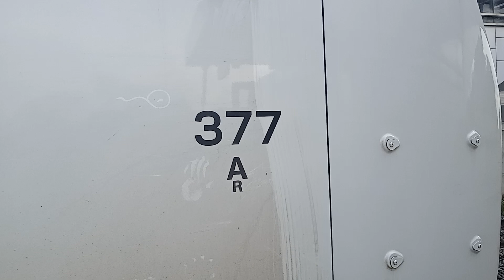HORN! GO Transit 681-377 Arriving & Departing Burlington GO Station 8/1/23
Here is a video of GO Transit consist 681-377 arriving and departing Burlington GO Station on its way to Hamilton GO Centre, the engineers of this train were friendly so they gave me and @TheBurlingtonTransitFan a blow of the horn when they were departing.

Hope you enjoy it my GO Transit fans!